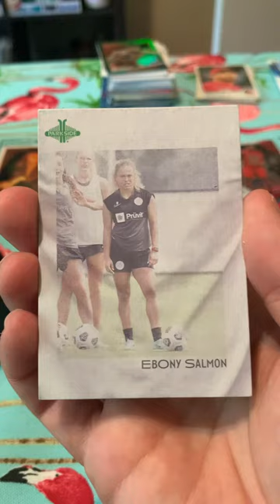An Ebony Salmon NWSL Racing Louisville Vintage Trading Card by Parkside.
Local Big Time. An Ebony Salmon NWSL Racing Louisville Vintage Trading Card by Parkside. England National Team Player. Football Futbol Soccer Pop Culture Collectables.